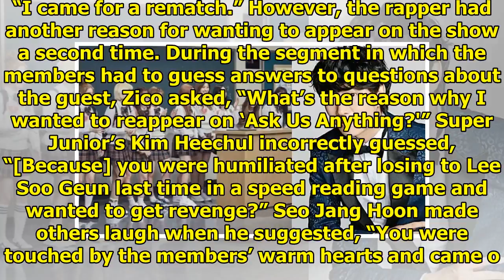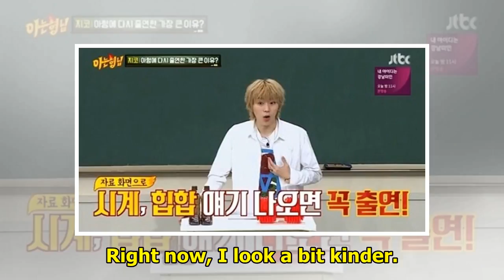Block B's Zico Reveals Surprising Reason Why He Reappeared On "Ask Us Anything"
Block B’s Zico shared his thoughts behind his decision to return to JTBC’s “Ask Us Anything.” See Al...